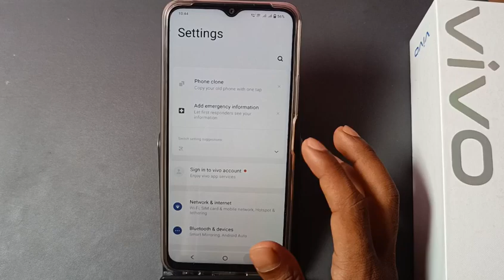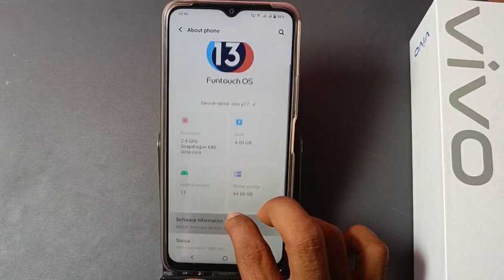Vivo y27 me imei number kaise check kare, how to check imei number vivo y27